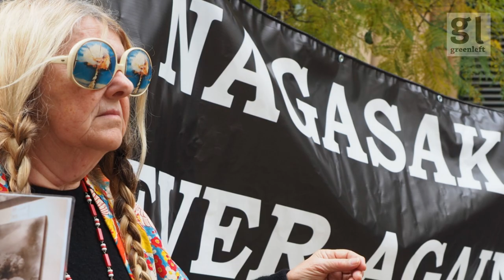No to nuclear submarine deal, demands Hiroshima/Nagasaki Day march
The Hiroshima/Nagasaki Day rally and march in Sydney on August 6 called on the Australian government to scrap the AUKUS nuclear submarine deal and to sign the 2017 Treaty on the Prohibition of Nuclear Weapons. The action included a march to the Department of Defence offices in Sydney where wreaths were laid for Hiroshima, Nagasaki, Maralinga and the Pacific.